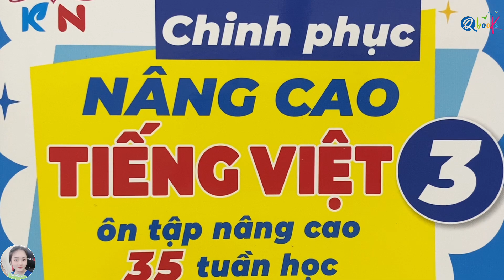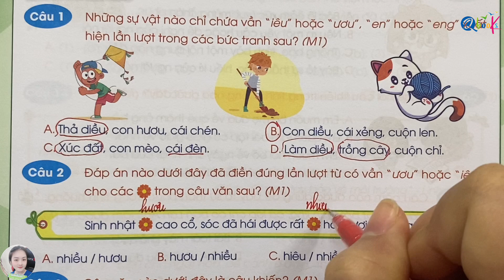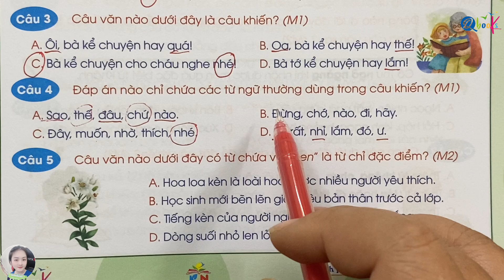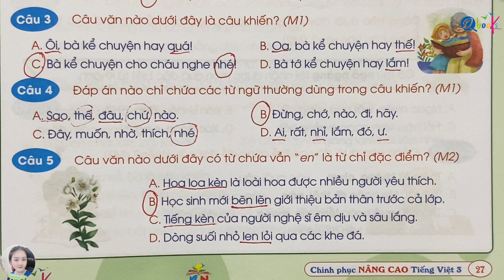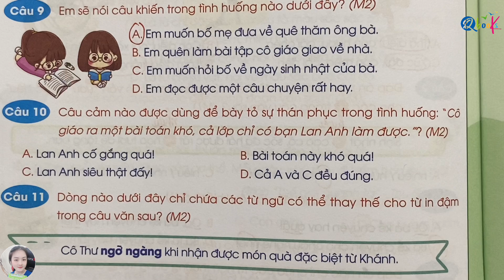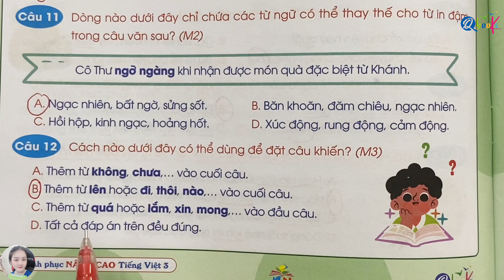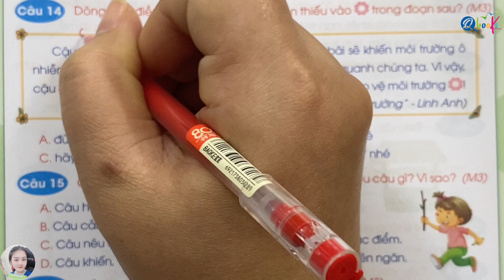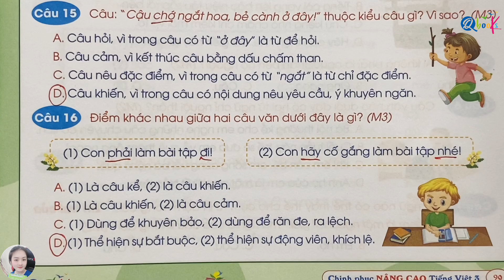Tuần 10 - TỪ NGỮ CHỈ ĐẶC ĐIỂM, CÂU KHIẾN | Chinh phục nâng cao Tiếng Việt lớp 3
Thầy Quyền rất hân hạnh được giới thiệu với các bạn video "Tuần 10 - TỪ NGỮ CHỈ ĐẶC ĐIỂM, CÂU KHIẾN | Chinh phục nâng cao Tiếng Việt lớp 3" do Cô Uyển Uyển trực tiếp biên soạn.

Là một phần của chuỗi bài giảng môn Tiếng Việt, Cô Uyển đã khéo léo kết hợp các nội dung bài tập với những hiện tượng, sự vật diễn ra xung quanh. Trong video này, Cô Uyển Uyển hướng dẫn từng bước làm các bài tập Tiếng Việt lớp 3 về nội dung TỪ NGỮ CHỈ ĐẶC ĐIỂM, CÂU KHIẾN trong sách Chinh phục nâng cao Tiếng Việt lớp 2 do Qbooks phát hành.

Thầy Quyền và cô Uyển mong rằng, các bậc phụ huynh và các em học sinh xem kỹ video này để nắm vững các khái niệm, rèn luyện kỹ năng và học tập xuất sắc môn Tiếng Việt lớp 3.